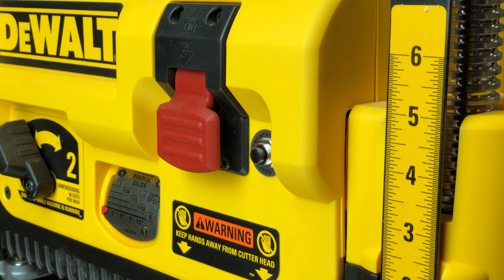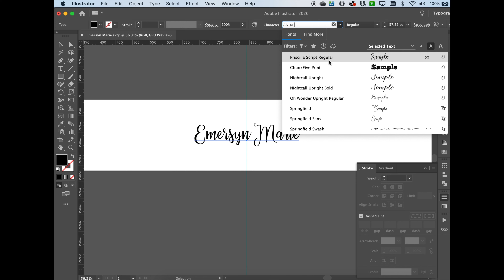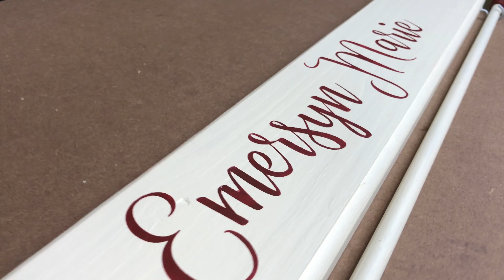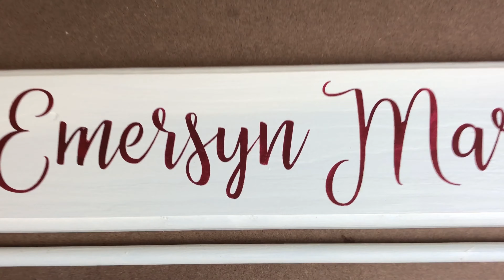Make a DIY Customized bow holder out of wood, dowels, and a vinyl stencil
DIY bow holder - woodworking, vinyl stencil

Supplies and Tools:
1x4
3/8" dowel
Dowel caps
Hooks
Measuring apparatus
Paint
Paint Brushes
Painter's tape
Ruler
Masking vinyl, transfer tape
Makeup sponge
Cricut or Silhouette
Saw
Sander
Sandpaper
Router with keyhole and roundover bits (optional router table)

Titebond III Ultimate Wood Glue
3M Sanding Sponge, Medium Grit, 6-Pack
DEWALT 12-Inch Sliding Compound Miter Saw, Double Bevel (DWS780)
Rousseau 5000 Dust Solution for Miter Saws
Makita BO5041K 5-Inch Random Orbit Sander Kit
Diablo 12-Inch 80 Tooth ATB Crosscutting Saw Blade with 1-Inch Arbor
DEWALT 20V MAX XR Brushless Drill/Driver, Compact - Bare Tool (DCD791B)